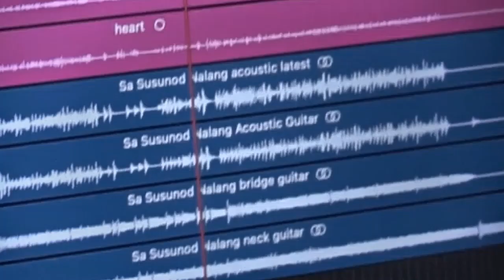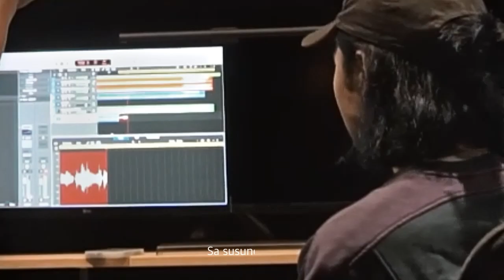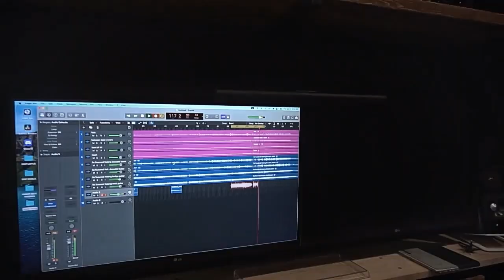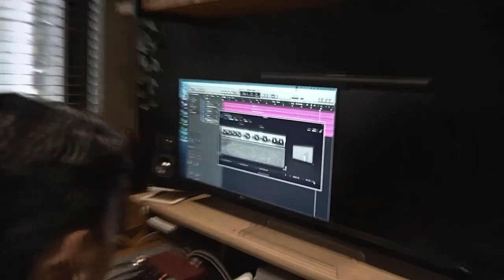Crash - Sa Susunod Na Lang (Official Lyric Visualizer)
The official lyric visualizer of Sa Susunod Na Lang by Crash

Shot by: Samuel Ramos, Ken Delos Santos, Julian Avellana
Edited by: Albert Louis Raqueño